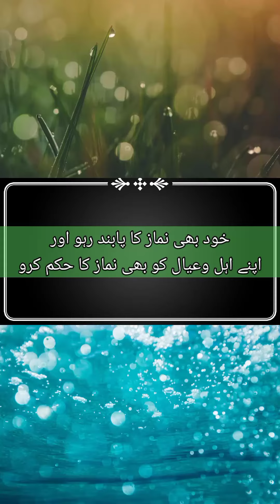اللہ تعالی ہم سب کو نماز کا پابند کردے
سب دوست چینل کو سبسکراٸب کرے